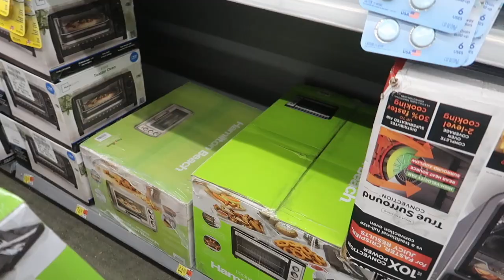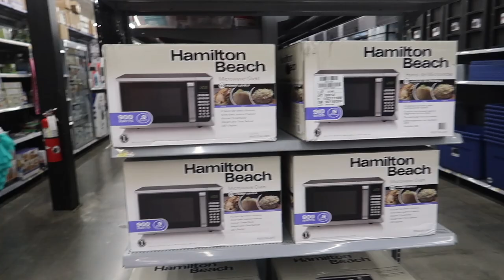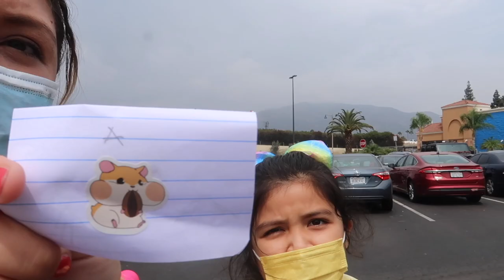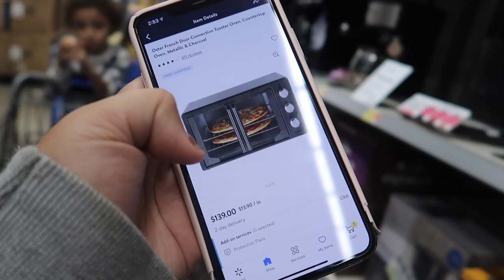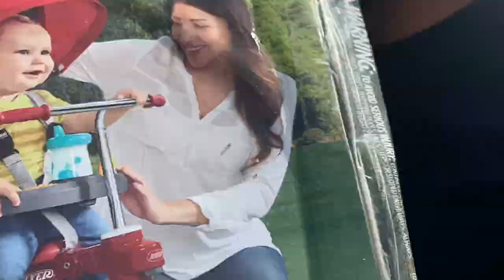A DAY IN THE LIFE: Stay At Home Parents 🏡 What are we now doing for income?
What's Up Guys! JOIN US on a day of clearance hunting -- this is something Jay & I have been doing for the past month to generate income since we are now both stayathomeparents 🏡 AND we'd love to share this journey with you all!

ALL BARCODES FOR THESE ITEMS HAVE BEEN SHARED ON JAY'S IG 👉🏻

FOLLOW US -
Karla ✨